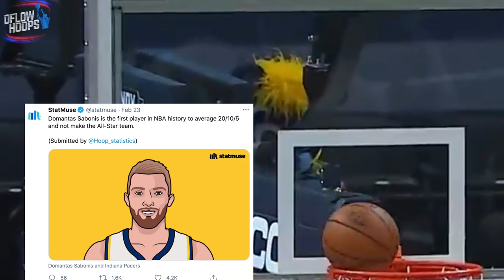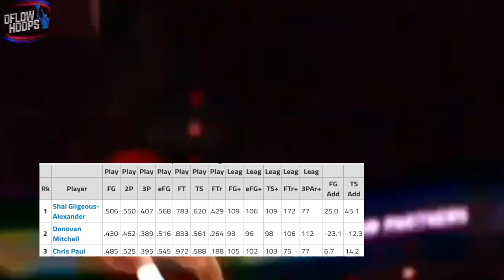Top 10 NBA Players NOT In The 2021 All Star Game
This video ranks the 10 biggest snubs for the 2021 NBA All Star game on March 7th. You’ll see Toronto’s Fred Van Vleet and OKC’s Shai Gilgeous Alexander as 2 of 8 other all star calliber players on a list that gives these snubbed talents the respect they deserved for the excellent seasons their having.

LAST VIDEO (No One Is Talking About THIS With Donovan Mitchell)

Top 10 NBA Players NOT Named 2021 All Stars